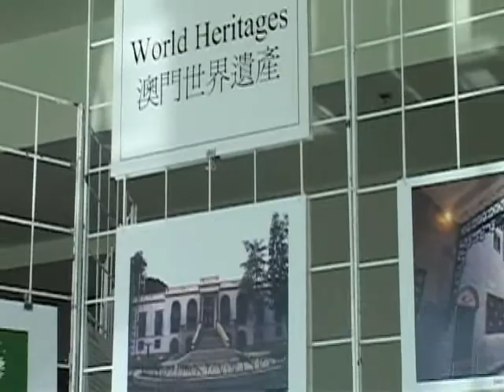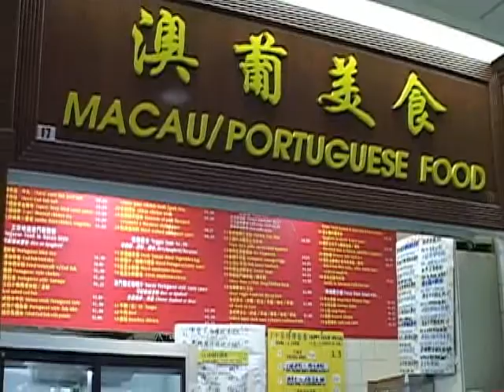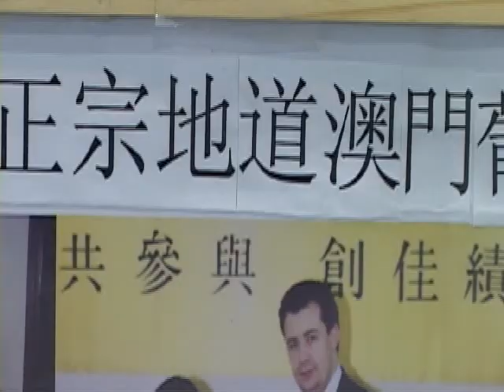TorontoTV Macau Special Chef Ng interview -2009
Macau Special Chef Ng interview -2009